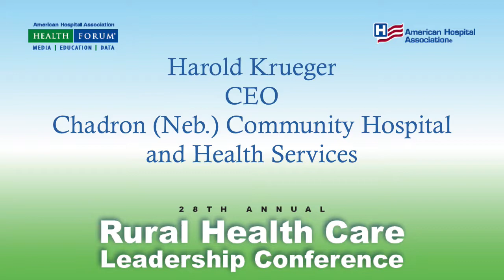Chadron Community Hospital Advances Community Health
Chadron Community Hospital & Health Services reaches partners with multiple organizations to improve community health. In this video, CEO Harold Krueger explains how the hospital has built strong relations with a variety local organizations.